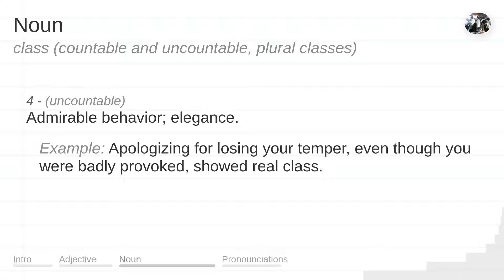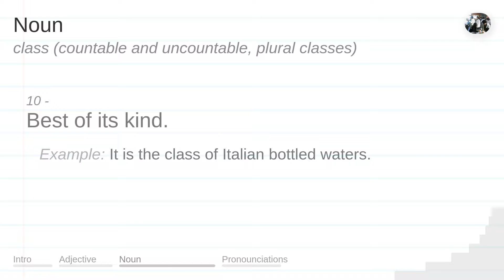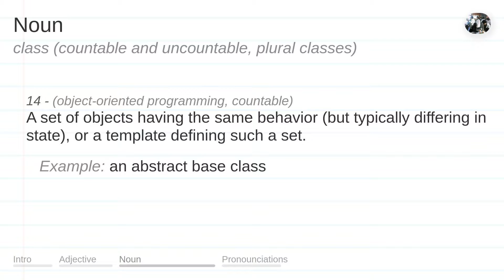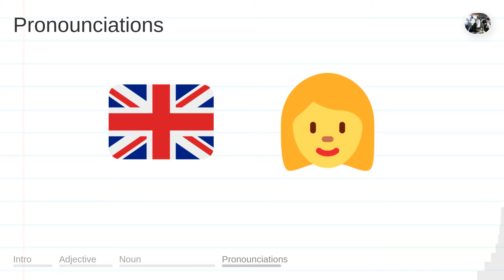CLASS meaning, definition & pronunciation | What is CLASS? | How to say CLASS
What is CLASS?
What does CLASS mean?
How do you say CLASS?
How to pronounce CLASS?

CLASS meaning - CLASS pronunciation - CLASS definition - CLASS explanation